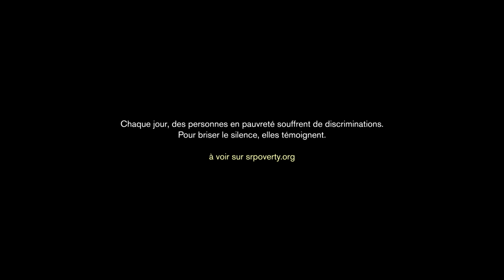Trailer - "Ne dis pas d'où tu viens"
Notre nouveau film sur les discriminations sera en ligne le 20 octobre 2021!

Bien que le droit international l’interdise, les personnes en situation de pauvreté souffrent de discriminations et de violences institutionnelles, génération après génération. Au quotidien, se loger, travailler ou se soigner relève d’un véritable parcours du combattant. Le jugement, l’exclusion et la stigmatisation font souffrir et diminuent les chances de s’épanouir, dès l'enfance et tout au long de la vie.  C'est une face cachée de la pauvreté. Aujourd’hui, pour rompre le silence, des personnes en situation de pauvreté engagées dans le mouvement ATD Quart Monde s'expriment. Dans un échange avec Olivier De Schutter, le Rapporteur spécial de l’ONU sur les droits de l’homme et l’extrême pauvreté, elles s'interrogent sur les discriminations: comment les combattre? En utilisant le droit ? En se réunissant pour se renforcer?